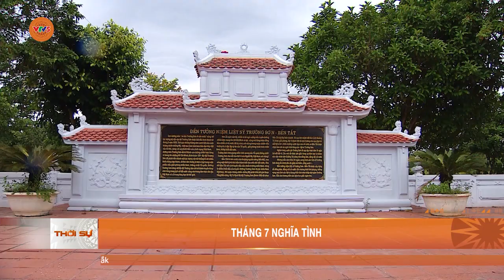THÁNG 7 NGHĨA TÌNH | VTV5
Hòa bình đổi bằng xương máu của biết bao người con đất Việt. Vì thế mà những ngày tháng 7 lịch sử, từ Bắc vào Nam, từ Ngã ba Đồng Lộc, Thành cổ Quảng Trị, Nghĩa trang liệt sĩ Trường Sơn, địa đạo Củ Chi, Nghĩa trang liệt sĩ thành phố Hồ Chí Minh... luôn tấp nập những đoàn người thăm viếng, tri ân.